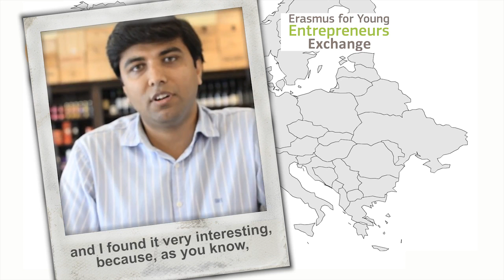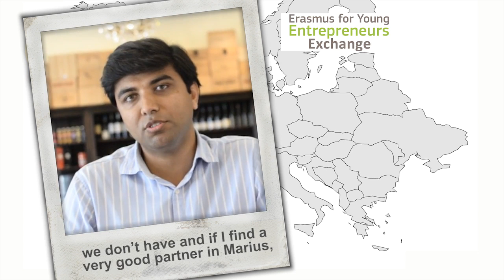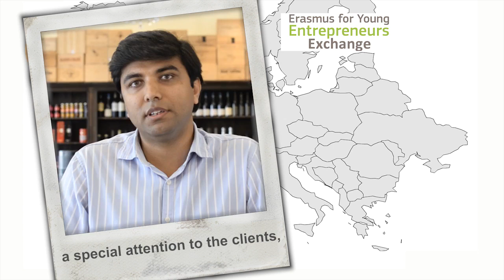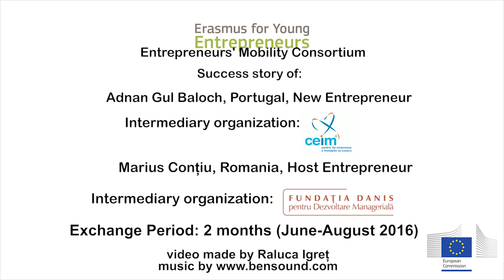EYE Video Success Story Adnan Gul Baloch